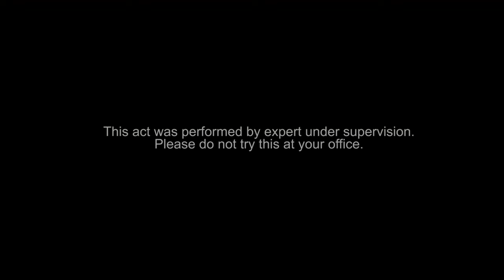Buying the MOST EXPENSIVE DRINK of STARBUCKS with @reviewsheview | Starbucks Bhubaneswar | ityaadi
Have you ever tried the most expensive drink at Starbucks?
Well we have set out to try the most expensive coffee at the newly opened Starbucks store in Bhubaneswar.
Watch the whole video to find out if it was worth all the money and hype!

Adios. ✌🏽